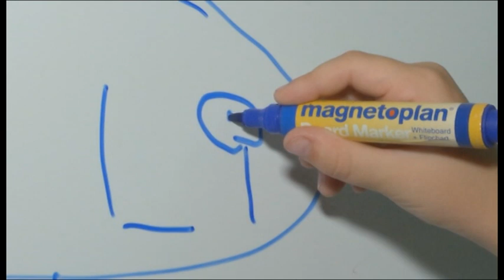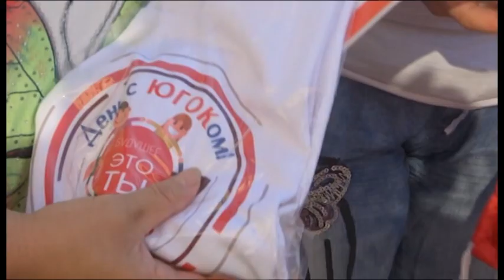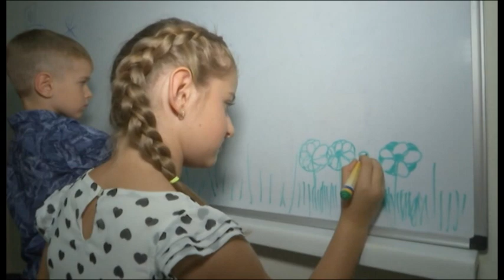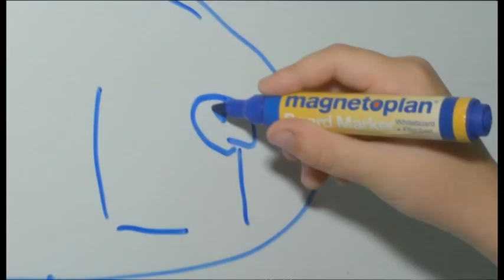"Вектор" 18-й выпуск (10.08.17)